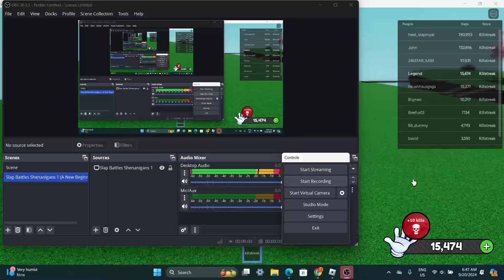Killstreak Server (Part 2)